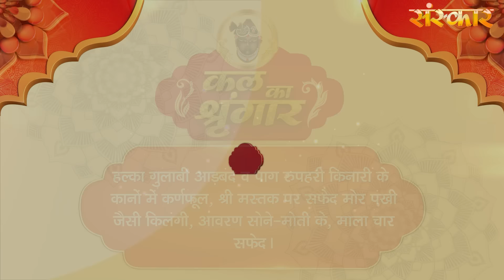Shrinath Ji Darshan - 20 जून 2024 ! ज्येष्ठ शुक्ल पक्ष त्रयोदशी | Aaj Ka Darshan | Sanskar TV